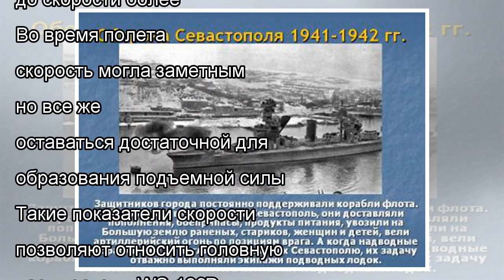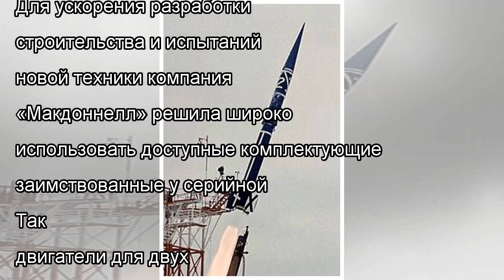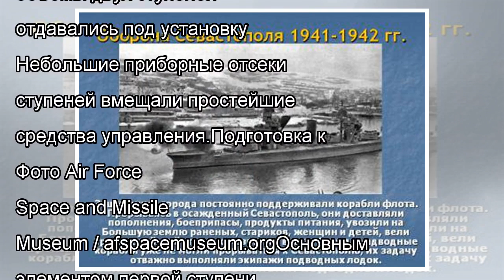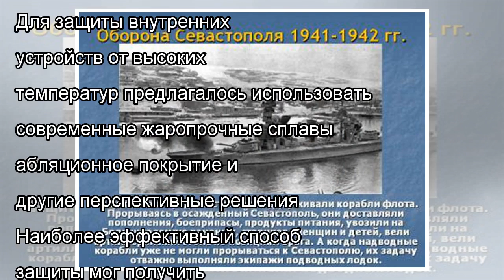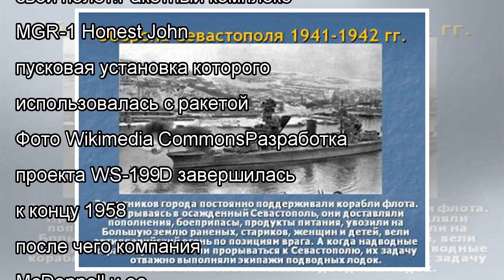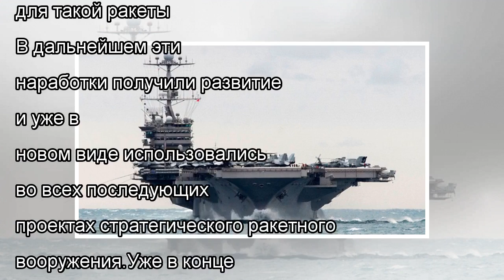Экспериментальная ракета McDonnell WS-199D Alpha Draco (США)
В середине пятидесятых годов Стратегическое авиационное командование военно-воздушных сил США искало новые способы повышения технических и боевых хара...